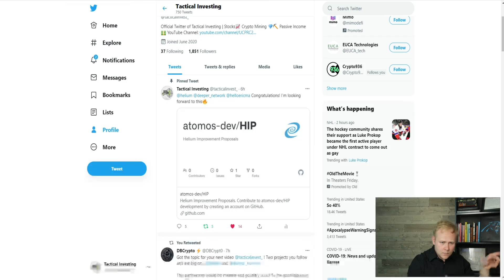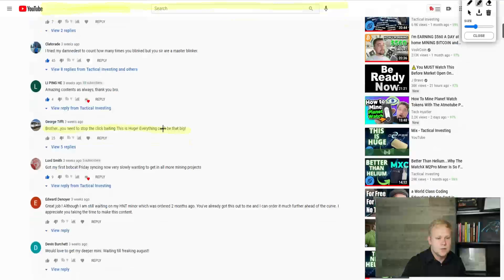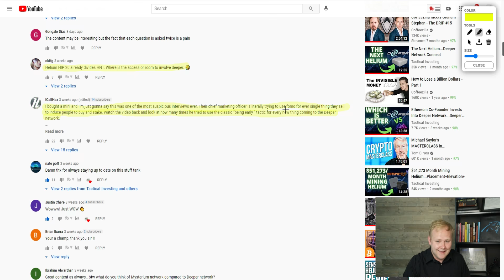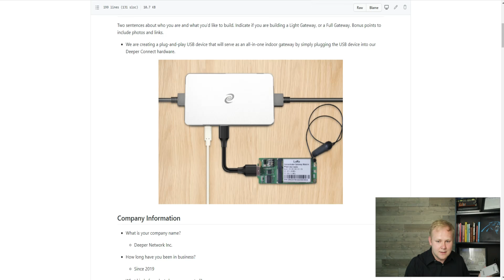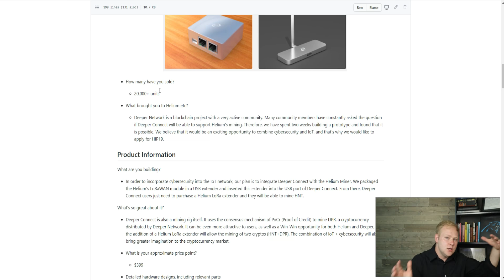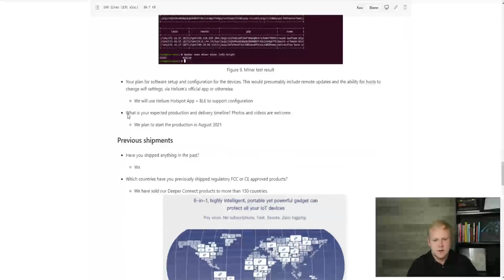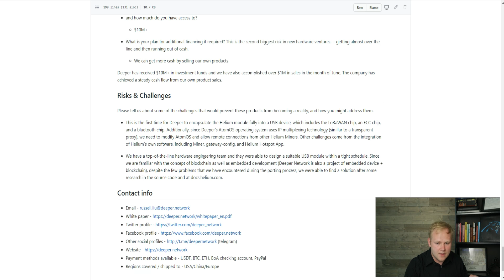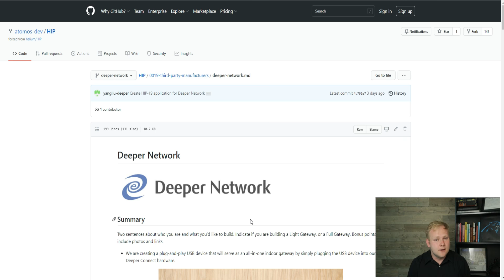Helium Mining With The Deeper Network Connect...It's Almost Official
In this video I talk about the Deeper Network and their recent application to become a manufacturer for the Helium Network. I previously talked about this with Eric Ma (CMO of Deeper Network) and it was simply a "rumor." Now, we have something more official. I will be having a Zoom call with Eric on Wednesday, so if you have any questions, please list them down below.

As a member you'll get access to live stock picks, ask me questions, live streams, one-on-one mentorship, and monthly cash giveaways!